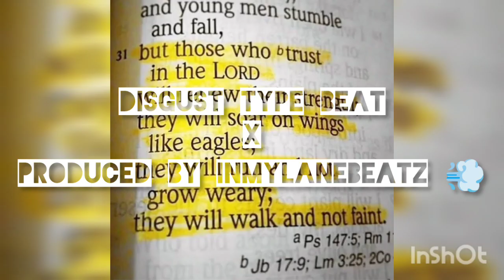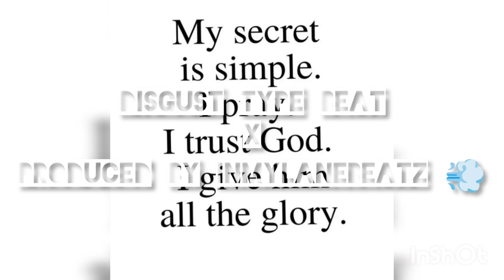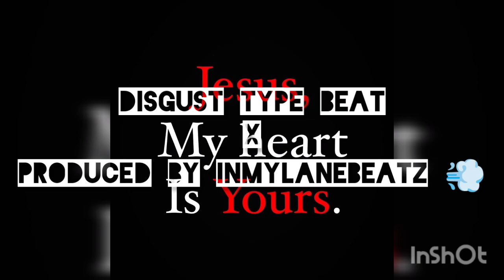Disgust Type Beat